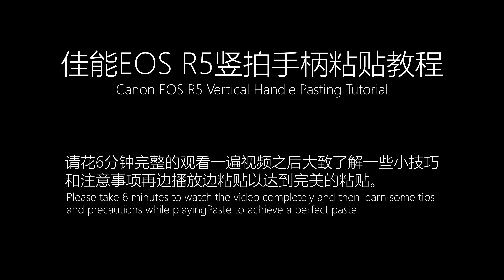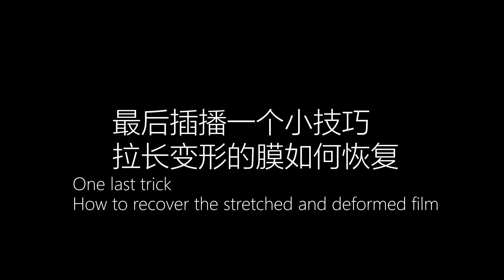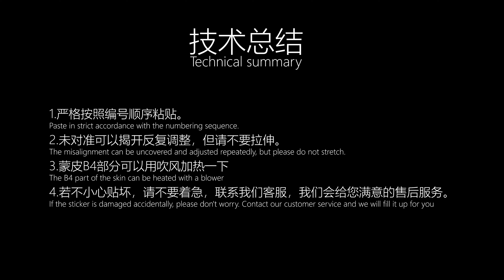CANON BG-R10 Protect skin 3M film